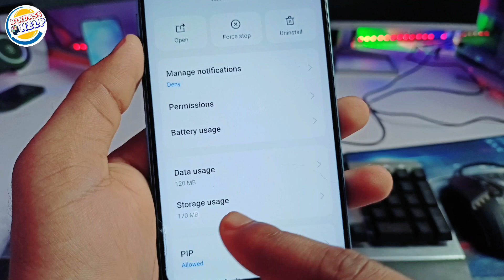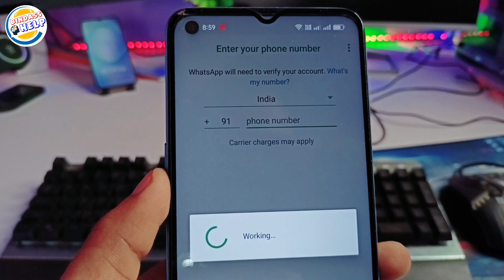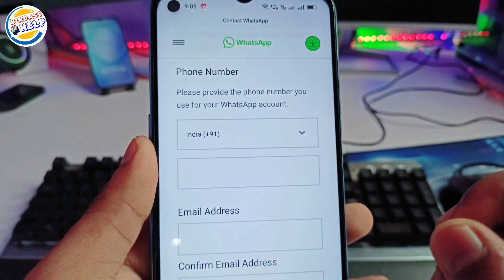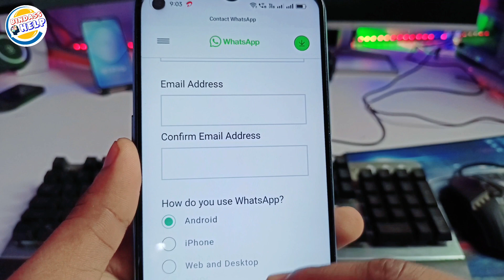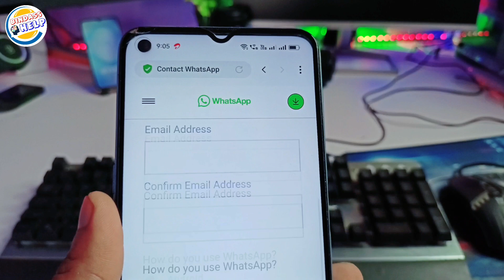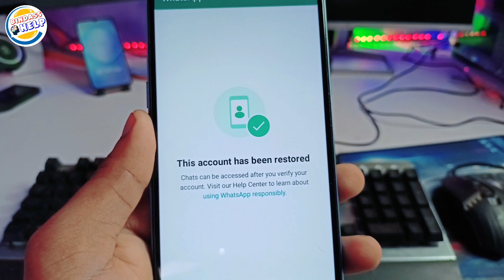😭 How To Unbanned Whatsapp| WhatsApp बंद हो गया चालू कैसे करें | Whatsapp Account Banned Solution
Hello,
Dosto es video me maine aapko bataya hai ki aap log kaise apne whatsapp ko unbanned kar sakte ho yadi whatsapp ne aap ka mobile number banned kar diya hai ya kahe to block list me kar diya hai to aap whatsapp ko kaise unbanned kare, agar aap ke sath me kuch es tipe ka problem leke raha hai 'this account cannot use WhatsApp' WhatsApp open karte ho to to is video mein maine aapko a to z jankari de diya ki kis tarah Se aap ek problem fixed kar sakte ho

 How To Unbanned Whatsapp| Whatsapp unban kaise kare 2023 |Whatsapp Account Banned 100% Solution | WhatsApp बंद हो गया क्या करें | how to WhatsApp ban |WhatsApp बंद हो गया चालू कैसे करें | aqsa

Now i try to open whatsapp account but its not opening, due to mobile number ban how its possible with new sim and number, please look in to matter and unban this number from WhatsApp

Querise solved:-

WhatsApp बंद हो गया चालू कैसे करें
how to WhatsApp ban
WhatsApp बंद हो गया चालू कैसे Hoga
Ban WhatsApp ko chalu kaise karen
WhatsApp band ho Gaya Kya Karen
WhatsApp band ho gaya
WhatsApp band ho gaya hai
WhatsApp band ho gaya hai chalu kaise karen 2023
WhatsApp status Ojas sir
WhatsApp status video
WhatsApp spam problem
WhatsApp spam ho Gaya Kya Karen
How to WhatsApp spam
Ban WhatsApp
WhatsApp ban
Spam WhatsApp
WhatsApp spam
WhatsApp unbened kaise karen
WhatsApp helpline number
WhatsApp download
Banned WhatsApp number ko unbanet kaise karen
Embed WhatsApp number ko Kitna samay lagta hai
अप्रतिबंधित व्हाट्सएप नंबर को मैं कितना समय लगता है व्हाट्सएप बैंड क्यों होता है
Benid number for using WhatsApp
WhatsApp banned problem solution
WhatsApp band kyon hota hai
WhatsApp spam Kyu hota hai
Band WhatsApp kholne ka tarika
Band WhatsApp kholne ka Sahi tarika
Spam WhatsApp kholne ka Sahi tarika
WhatsApp unb